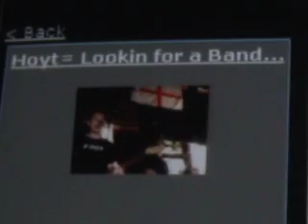RPS Video Blog May 2007 (Pt 2)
RockPaperScissors' new video blog with info on the Old Towne Pub show, what led to Hoyt's decision to leave the band, live footage, and behind-the-scenes stuff.